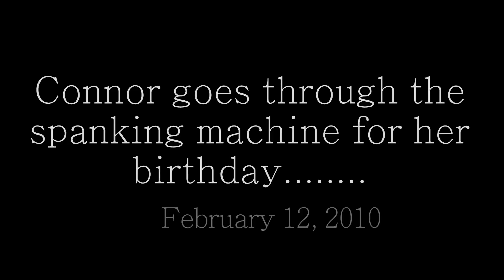Connor and the spanking machine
this was for her birthday yesterday at the gym